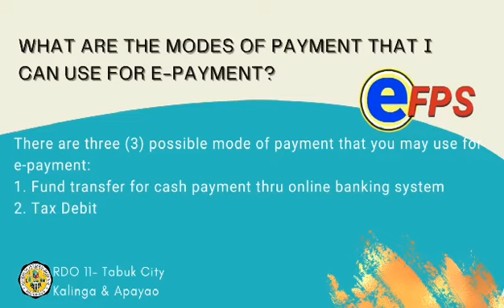FAQs on eFPS Series No. 2